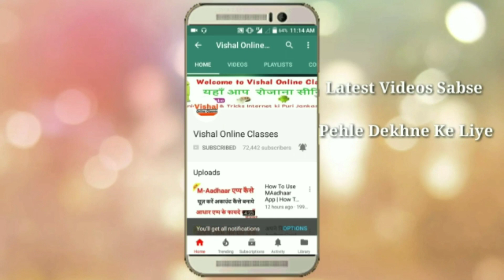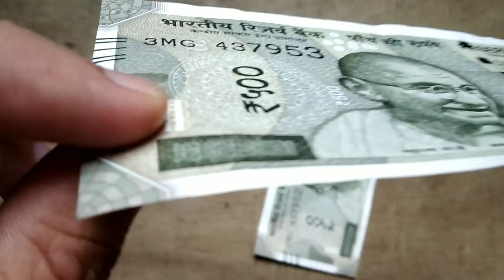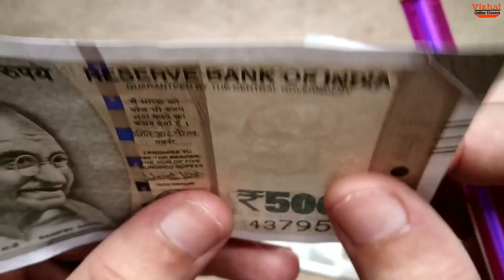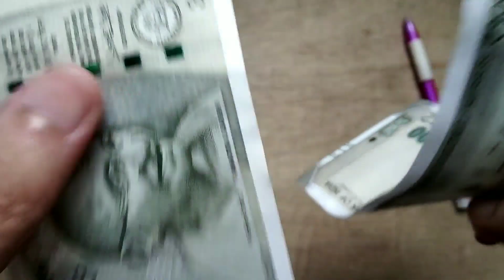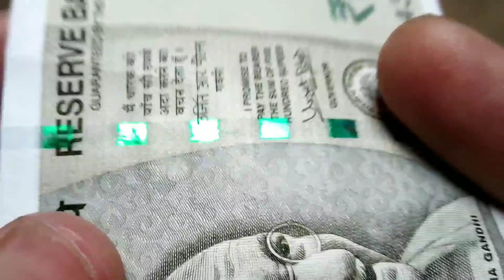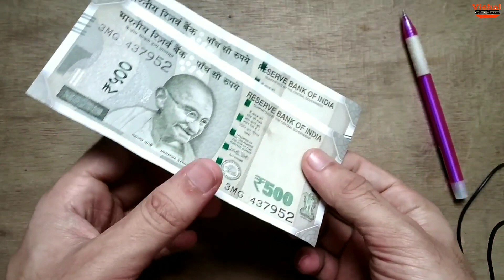सावधान- इस वीडियो को जल्दी देखें, आपके पास भी New Currency का 500₹ का नोट हैं तो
दोस्तों, आजकी वीडियो में हमने New Currency के 500₹ के नोट के बारे में बात की हैं, अगर आप भी New Currency के नोट रोजाना इस्तेमाल करते हैं तो इस वीडियो को जरूर देखें, New Currency video in Hindi.